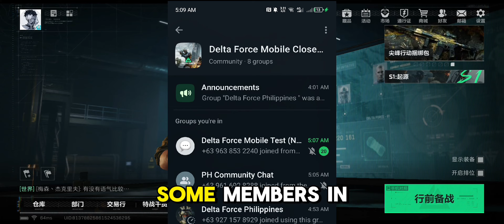How to Pre-Register for Delta Force Mobile Pre-Alpha Test